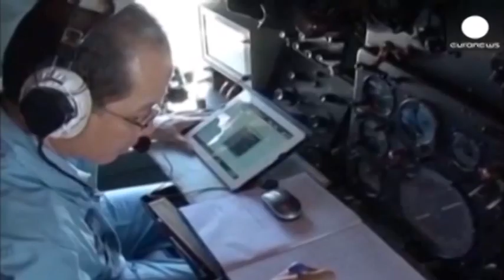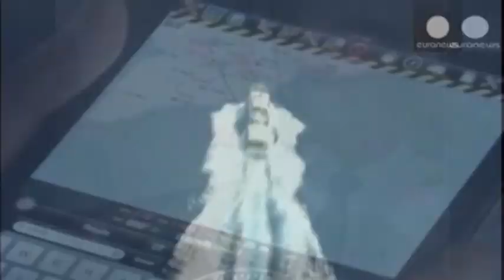Malajzi, dita e 12-të e kërkimeve të aeroplanit të zhdukur, ende asnjë gjurmë